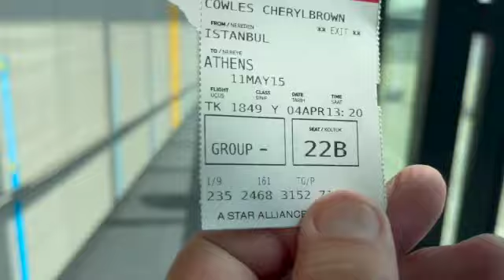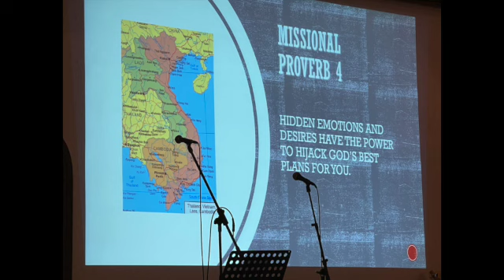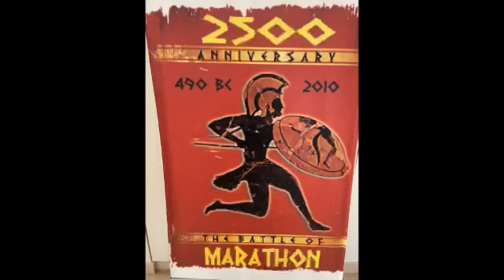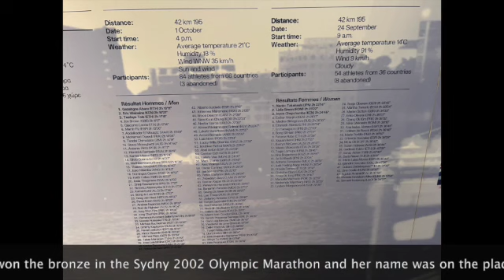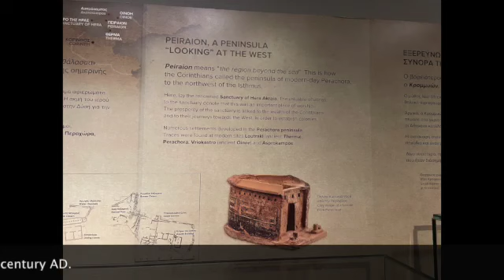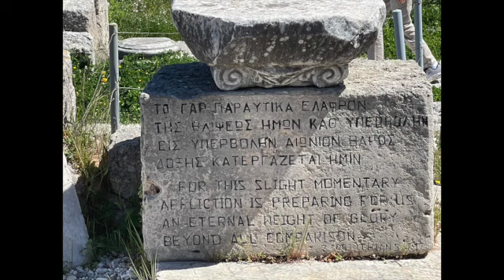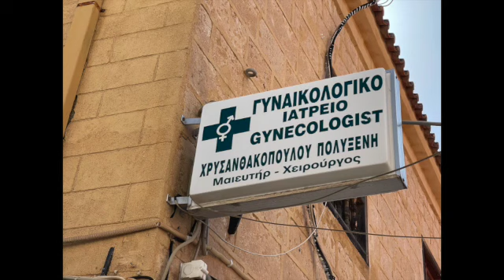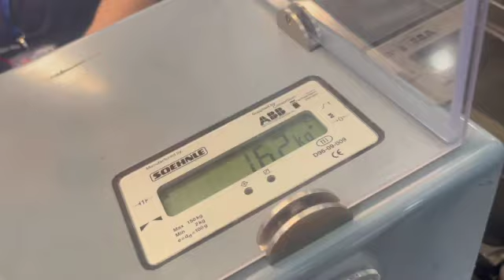Greece April 2022 SD 480p